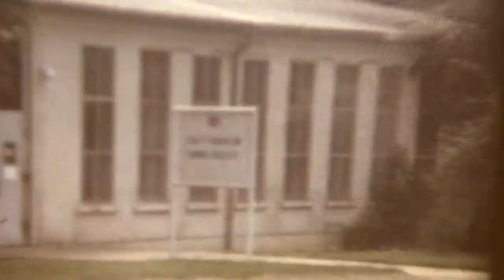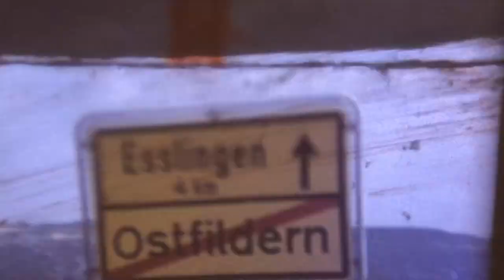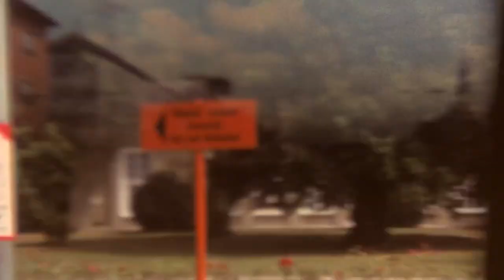Nellingen, Germany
Tour of duty - in US Army  Aviation Electronics Shop.  B Company 394th Transportation Battalion 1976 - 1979 Nelligen Kaserne, near Stuttgart Germany. Sgt. Bernie Barlow, wife Mai, son Bobby.